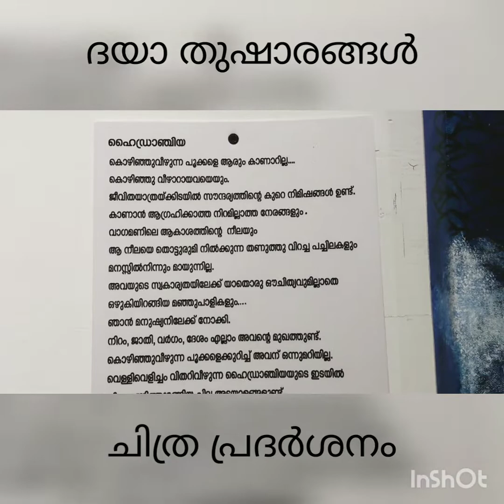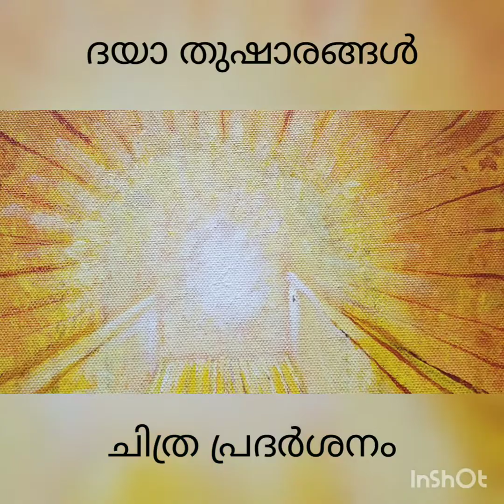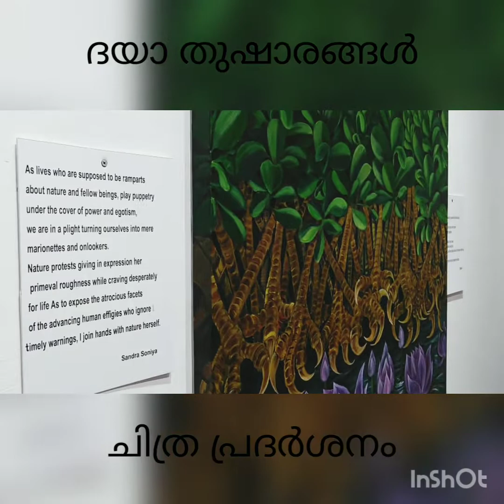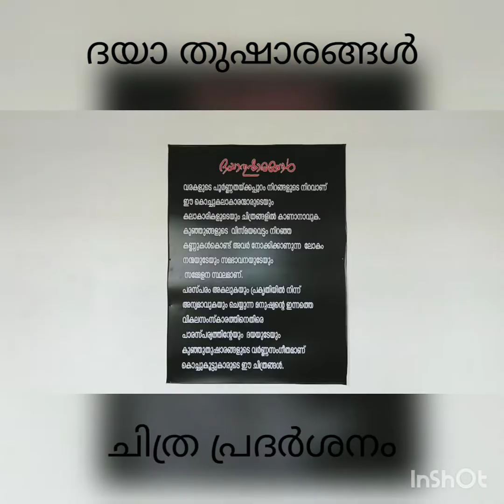MERCY DEWS ദയാതുഷാരങ്ങൾ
PAINTING EXHIBITION
JULY 4 - 8
DURBAR ART GALLERY